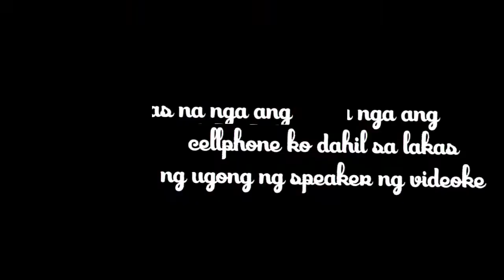Day Off Vlog | Biglaan 'to! ft. KTV | Vlog #3 | Danielle Esplana Rebleza | JonDan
Danielle Esplana Rebleza